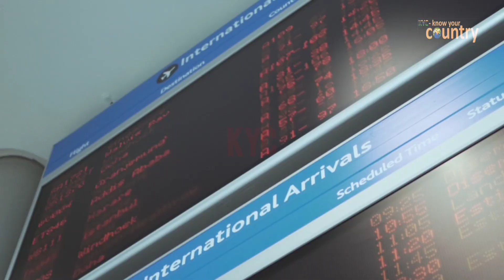Navi Mumbai International Airport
The under-construction Navi Mumbai International Airport will become operational by 2024. As a multi-modal airport, it will have the capacity to accommodate 90 million passengers by 2032. The airport will be seamlessly connected to various transportation systems, including the Mumbai Trans Harbour Link, the coastal road, and the metro.